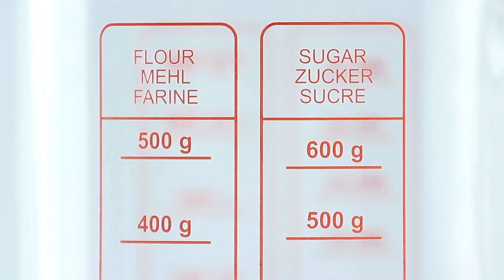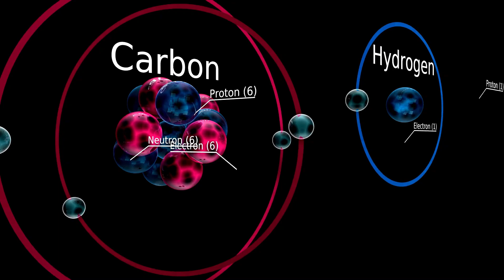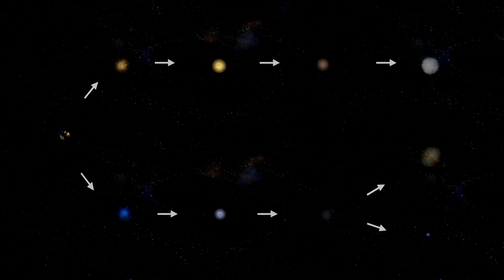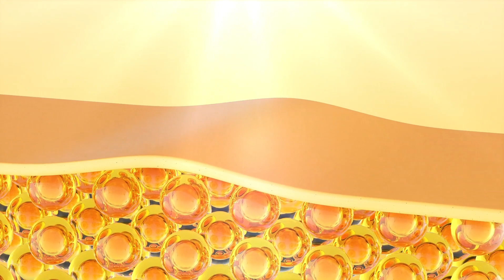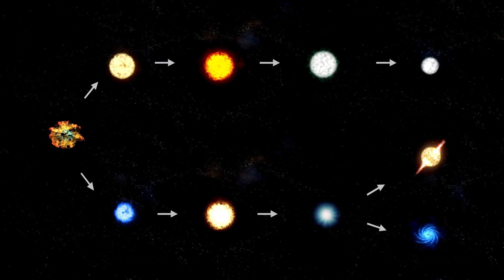James Webb Telescope Detects Betelgeuse Supernova Explosion